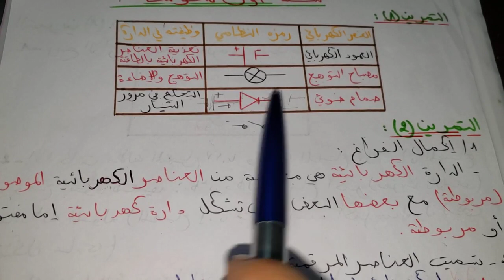جهز نفسك قبل فوات الأوان بحل التمارين الأكثر تكرارا في فرض و اختبار الفيزياء 1متوسط فصل1👌20 بانتظارك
تمارين الفيزياء وحدة الظواهر الكهربائية
تمارين عن الدارة الكهربائية
تمارين عن النواقل و العوازل
تمارين رسم الدارة الكهربائية بالرموز النظامية
فرض الفيزياء للفصل الأول سنه 1 متوسط
اختبار الفيزياء للفصل1 سنة 1 متوسط
مكونات مصباح